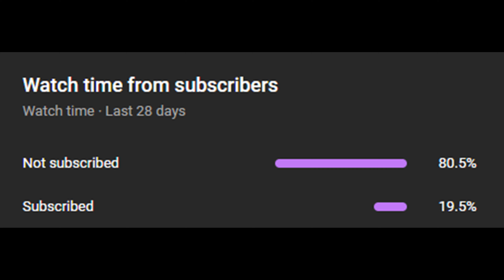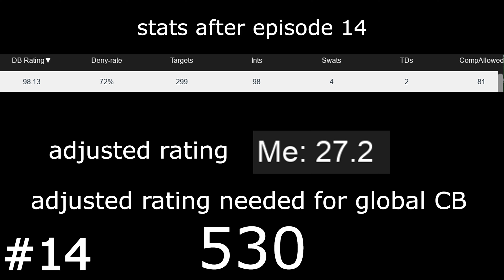This CB Went FLYING And STILL COULDN'T INTERCEPT THIS DIME!! [Road To Global #14]